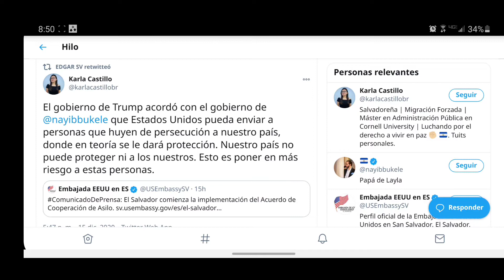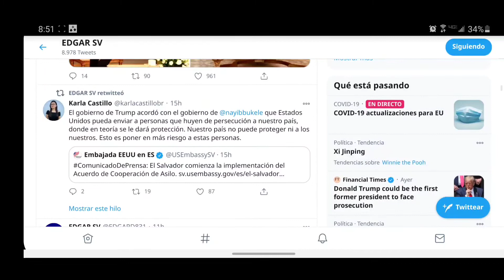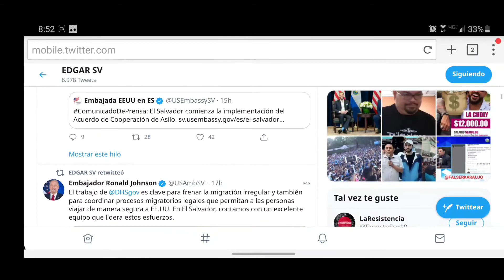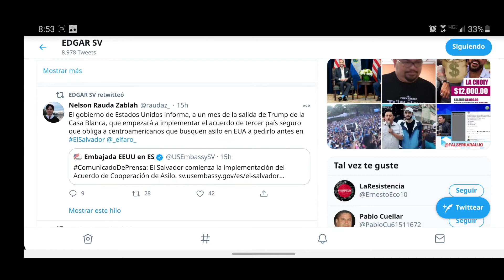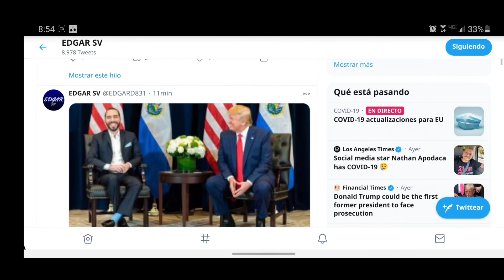Bukele firma acuerdo con Trump para resivir imigrantes que solicitan asilo en usa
bukele firmo acuerdo con usa para recibir imigrantes  que solicitan asilo en usa